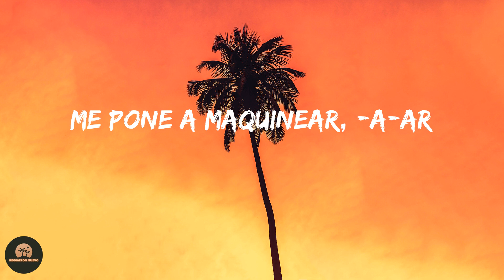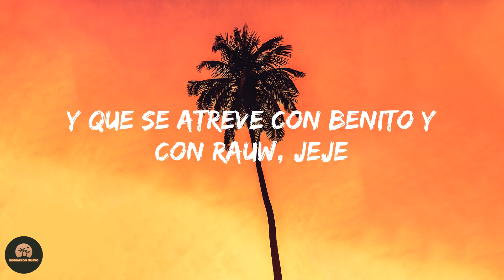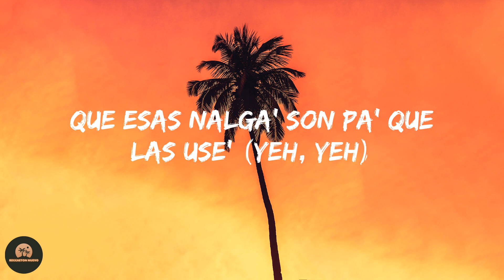Bad Bunny - Party (Letra/Lyrics)